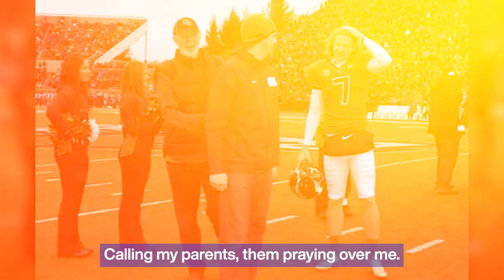Rams P Johnny Hekker Has The Exact Same Traditions As When He Started In 2012 | My Gameday Ritual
Rams punter Johnny Hekker shares everything he does to prepare for gameday. From calling his parents to punting practice, get an exclusive look at his routine.